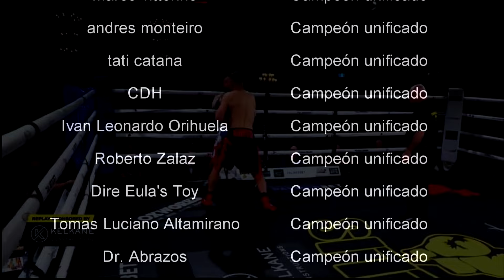¿La nueva SENSACIÓN del boxeo Mexicano? | Divino Espinoza | Boxeador se DESPLOMA | KO del año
El día de hoy hablaremos de la gran presentación de Rafael el Divino Espinoza, quien derrotó a su compatriota Sergio Chirino en cuatro asaltos. Además exhibiré el posible KO del año, junto a una curiosa situación.

00:00 Introducción
00:30 Divino Espinoza
01:27 Robo
01:42 Boxeador se desploma
02:19 ¿KO del año?
02:40 Ryan García suspendido